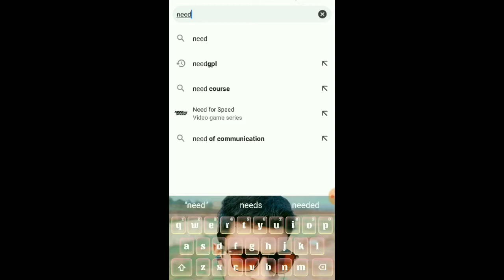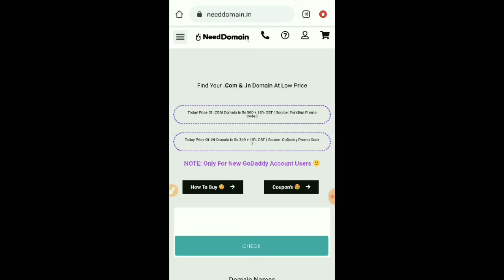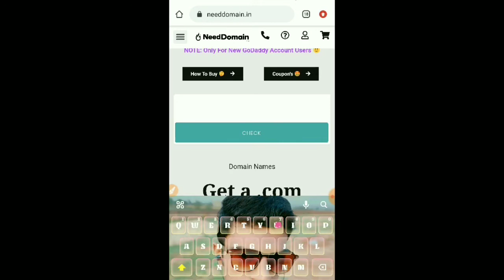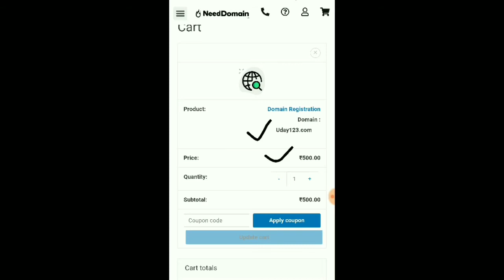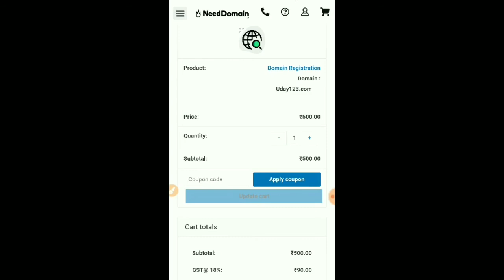How To Buy Cheap Domain From GoDaddy | Latest Trick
NeedDomain – World No 1 Domain & Promo Club. Buy Cheap Domain Today From NeedDomain With 100% Safety & 24/7 Technical Support.